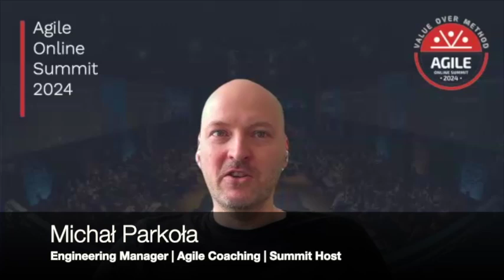Value Centric Lukasz Szostek Build the Right Stuff with Value Based Decisions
How can you ensure you're building the right solutions? In this session, Łukasz Szóstek explores how value-based decisions help prioritize stakeholder needs and guide project outcomes. Learn how to map stakeholder values to backlog items and navigate the difficult tradeoffs early on in your process.

Key Takeaways:
- Engage all stakeholders to identify the most important values.
- Quantify and map top stakeholder values to potential solutions.
- Prepare for surprises and tradeoff discussions early in the project.

Recommended Resources:
- Competitive Engineering by Tom Gilb

Parting word of advice:
"Think separately about what you do, and how you do it. You need both to be really well thought out to be successful, and the tools you need to optimize each."

About Łukasz Szóstek
Łukasz Szóstek thought Agile was the solution to "better business." After over a decade, he knows it’s just the beginning—one of many paths.